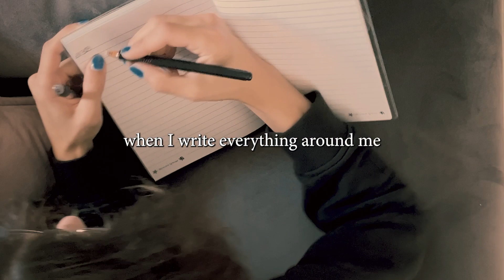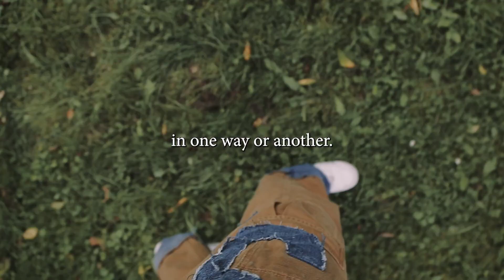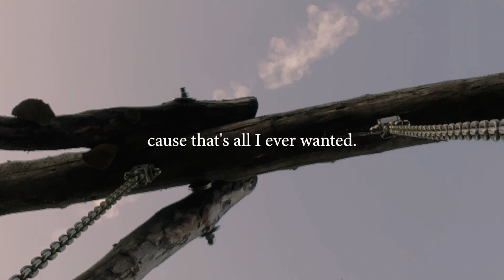Books, Coffee And A Lost Dream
A story about books, coffee and lost kids hunting for lost dreams.
Do what you love. - Jay

__Shot on the Canon 6D and an Iphone 13 mini

I'm Jay and lately I've decided that life is too short to not do what you love.
This year something happened that has changed my entire life for the better. Let me sum it up in one word: Awareness
A series of events led to me finding out that I've basically been living a lie for my whole life. And everything could have been different if I had found out about this one thing earlier. But as I embrace the journey I believe everything happens for a reason and maybe I am just meant to be here at this very moment to tell my story.

I wanna make this channel a safe space for creatives and anybody who can relate and understands my weird jokes and messed up aesthetic choices. My art goes much deeper than that though. You will see.

I'm on a journey to fully be myself. On film when I'm alone it is as close as it gets to who I really am. That's one of the reasons why I've been into film making since I was a child. There's only one thing I love even more and that's music. I have a feeling though that through sharing my story everything is about to change. I just don't know where this will go.

So this is my kind of diary. A weird one. Stick around, grab some iced coffee and get comfortable. It's gonna be a wavy ride.
Always remember to do what you love. One day that will pay off babe.

Jay is short for Jnah, literally that means 'wings'. Put on tunnel vision and take that oneway ride to neverland. Sometimes it takes a few lonely rides with barely anybody by your side to reach that destination. But most importantly. Be you and do you.
much love
Jay